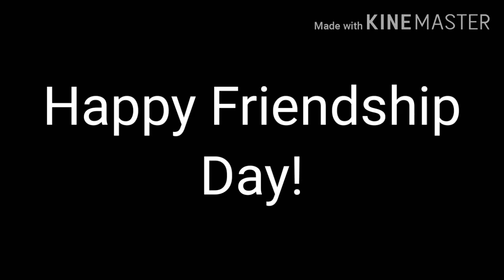Sharing a Oran Berry - Pokémon Sun and Moon comic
Pikachu decided to share an Oran-Berry with Mimikyu.

Are you having a nice Friendship day?

I am!

You can fins this comic here.

Comic artist: ???

Wattpad: @Ashgreninjaplayzgamesforfun

Pixiv: @Ashgreninjaplayzgamesforfun

And Happy Friendship Day!

Peace! ✌